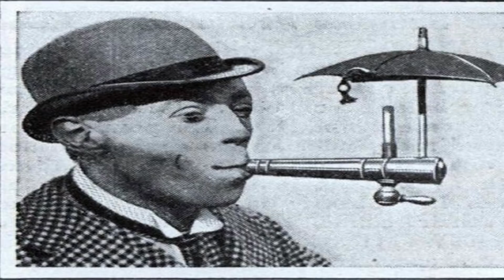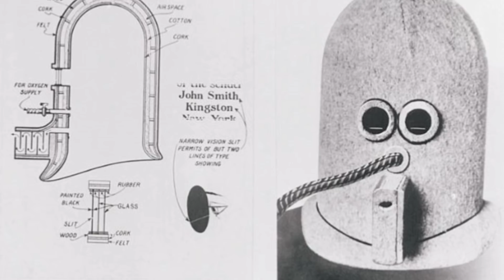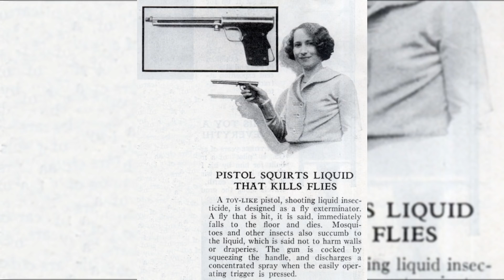इतिहास की 10 ऐसी चीजे जिनका इस्तेमाल आप कभी नहीं करना चाहोगे